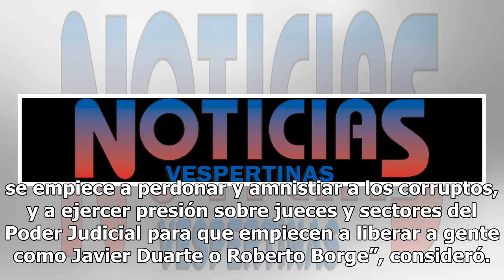PRD ve arreglo en liberación de Elba Esther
Jesús Zambrano Grijalva, diputado federal y líder de la corriente de opinión Nueva Izquierda del PRD, cuestionó que la liberación de la ex dirigente magisterial Elba Esther Gordillo después de 5 años y 5 meses de haber estado presa por presunta delincuencia organizada y lavado de dinero genera sospe...